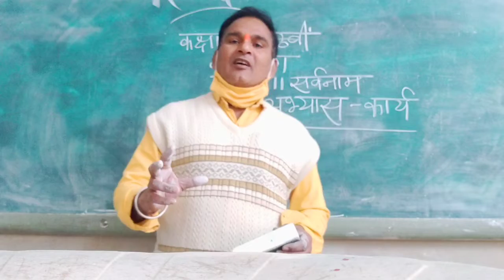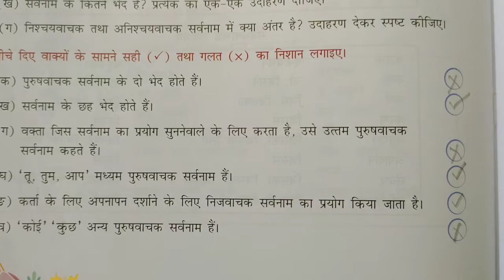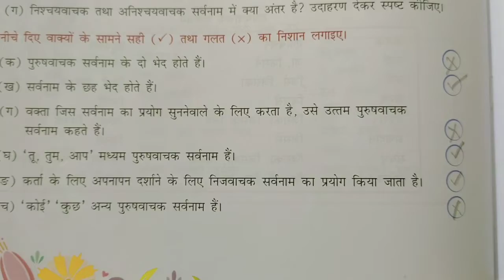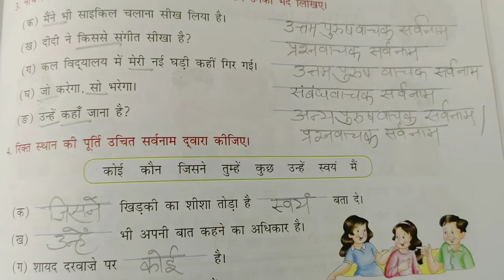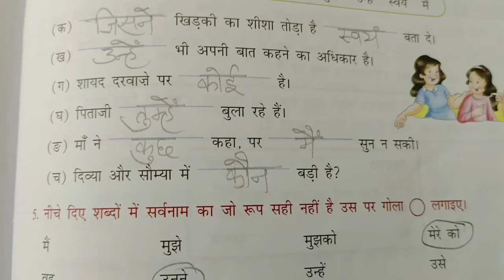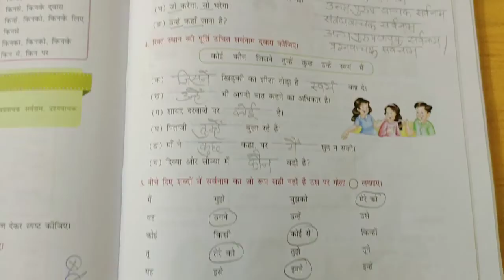Class-8, व्याकरण, Book -Work, Lesson-11, सर्वनाम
सर्वनाम